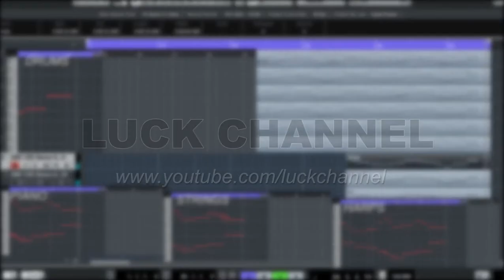Anthem PSM Makassar - Instrumentals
"Rebut kembali kejayaan itu
kami rindu dimasa itu
sejarah bercerita
tentang kita
dan kuyakin kau PASTI BISA"
ANTHEM PSM MAKASSAR - INSTRUMENTAL by  Yan Lucky Martanto
Musik ini dibuat dengan aplikasi Staiberg Cubase